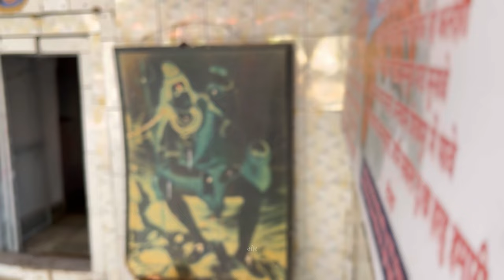Spiritual Journey: Exploring Sangmeshwar Mahadev Mandir | Vadodara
🌈 Welcome to LifestyleWellnessGuru 🌈

Join us on a spiritual journey through the enchanting Sangmeshwar Mahadev Mandir nestled in the heart of Vadodara, Gujarat. Dedicated to Lord Shiva, this ancient temple exudes an aura of tranquility and divinity. In this video, we'll delve into the rich history and architectural marvels of this sacred Hindu pilgrimage site, exploring its intricate carvings, serene ambiance, and religious significance. Whether you're a devout follower or an avid traveler seeking cultural immersion, Sangmeshwar Mahadev Mandir promises an unforgettable experience. Prepare to be captivated by the spiritual essence of this timeless sanctuary.